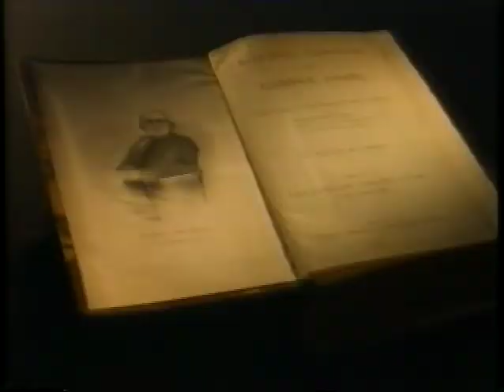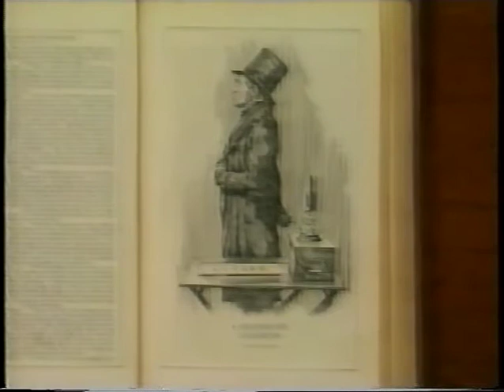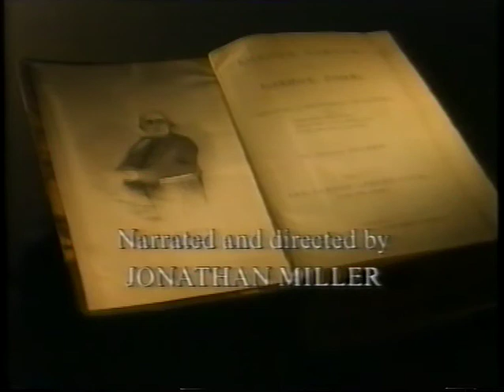Voices of Victorian London - Microscope Exhibitor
James Clarkson plays the Microscope Exhibitor in this extract from Voices of Victorian London. The full programme was aired by the BBC in their Timewatch series. It deals with a number of interesting characters who were interviewed by Henry Mayhew and whose replies he carefully wrote down for his book "London Labour and the London Poor." The programme was narrated and directed by Jonathan Miller.